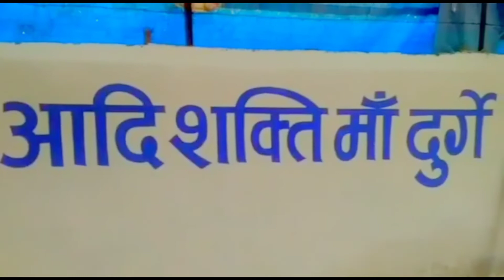गुरूधाम - तिवरता , आस्था ज्योति कलश दर्शन 🙏🙏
गुरूधाम - तिवरता , आस्था ज्योति कलश दर्शन 🙏🙏जिला - कोरबा (छ. ग.)2021